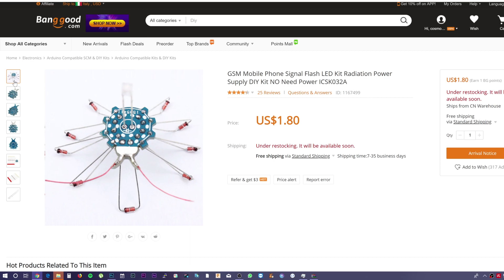How to assemble a GSM Mobile Phone Signal Flash LED Kit DIY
I show you how to assemble a GSM Mobile Phone Signal Flash LED Kit. A fun circuit that allows a led to flash when it detects GSM signals. And it really works without battery!

-The link to purchase the product is

-My tin soldering iron

-Third hand 6 arms

-My Electric Heat Shrink Gun Power Tool Hot Air